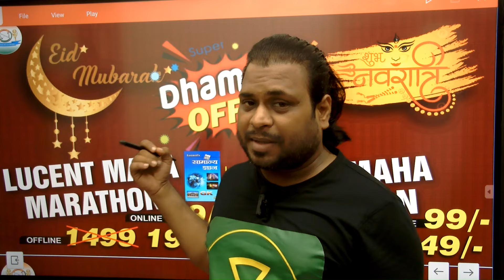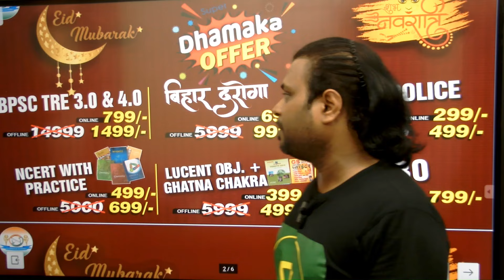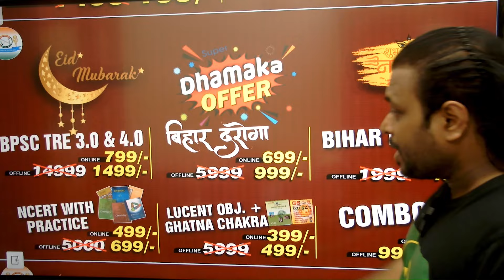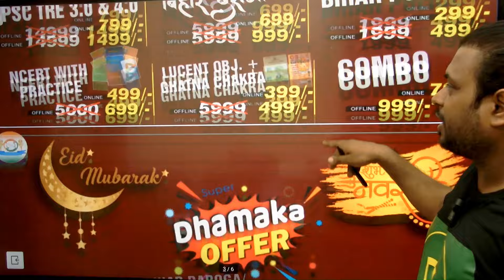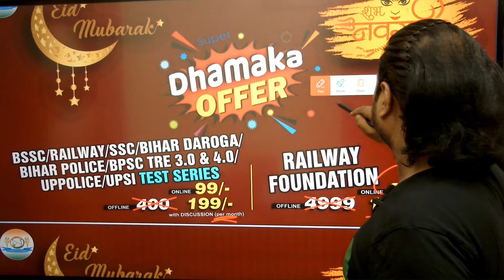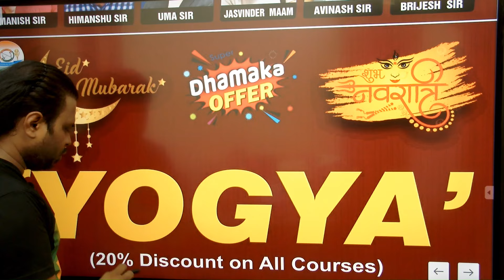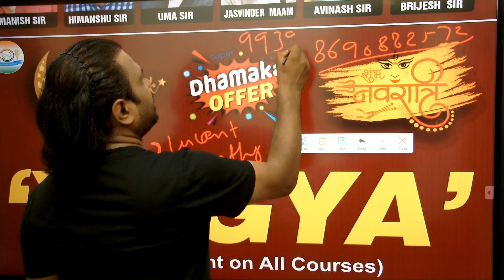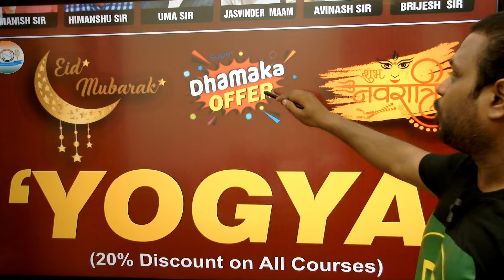ऐसा मोका फिर नहीं मिलेगा, धमाकेदार discounts New Courses Launch, Bihar Poice, Daroga, TRE, Ghatnachk